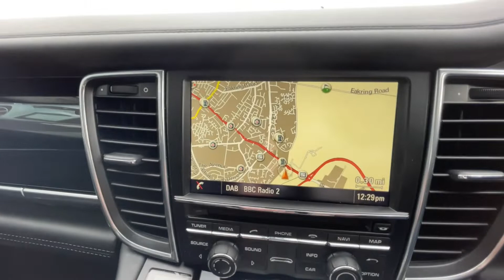Porsche Panamera 3.0 V6 E-Hybrid S Tiptronic S 5dr LC15XSD